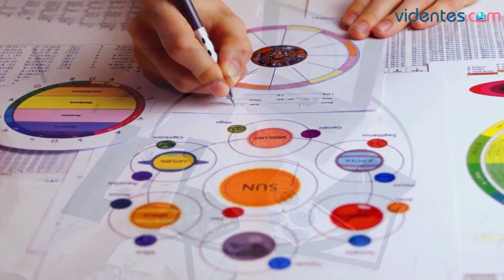HORÓSCOPO DIARIO ❣️✨⭐ ARIES ♈️ MARTES, 5 DE SEPTIEMBRE DE 2023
Horóscopo de Aries para hoy, martes 5 de Septiembre de 2023. El horóscopo para hoy: descubre tu futuro gracias a mi horóscopo diario para ti.